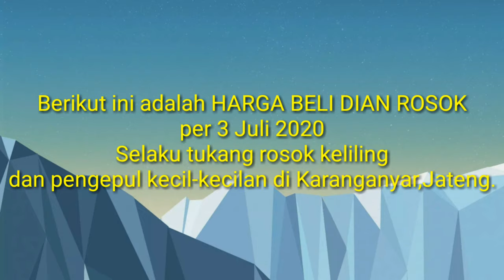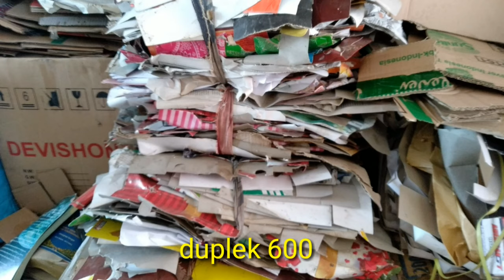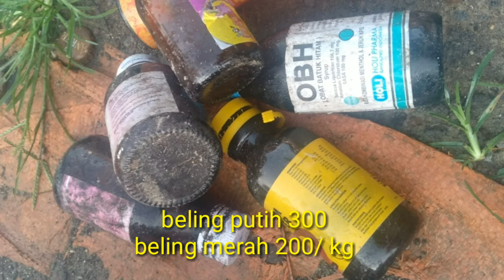Info Harga Rosok Terbaru | Harga Beli DIAN ROSOK | 3 JULI 2020.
Tambahan:

HVS 1700
buram 1200
Pralon 1000
gembos 500
keras 600
bagor/ karung 1000

Berikut ini adalah harga beli Dian Rosok
Harga beli saya selaku bakul rosok keliling
Dan pengepul kecil kecilan
Di Karanganyar ,Solo,jateng
Harga Besitua
Harga emberan
Harga logam
Merangkak
Harga kardus turun.